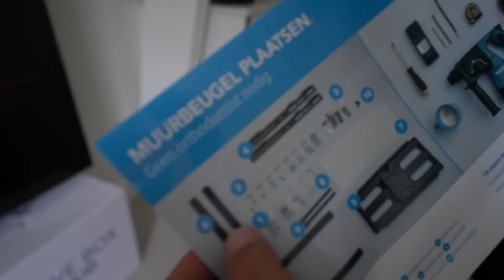KLUSSEN MET DENNY IS HILARISCH! 😂 #3603